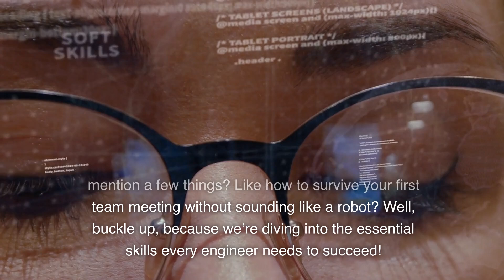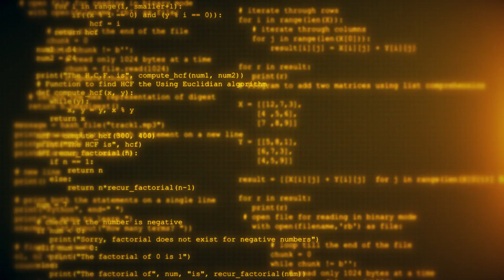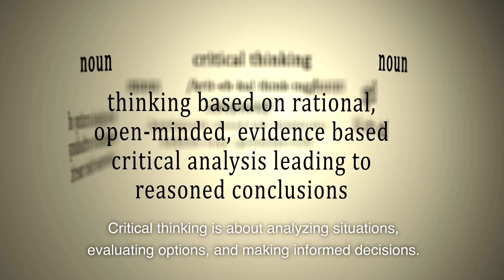Essential Skills Every Engineer Needs to Succeed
🚀 Think your engineering degree covered it all? Think again! Discover the top 10 essential skills that every engineer needs to not just survive, but thrive in their career. From problem-solving prowess to mastering communication, this video breaks down the must-have abilities that will set you apart and propel your success.

📌 Chapters:
0:00 “Introduction” - What your engineering degree didn’t teach you 🛠️
0:13 “Problem-Solving Prowess” - Be part detective, part magician 🧩✨
0:39 “Mastering Communication” - Making sure your ideas aren’t lost in translation 🗣️
1:06 “Teamwork Makes the Dream Work” - Turning good projects into great ones 🤝
1:28 “Technical Proficiency” - Staying ahead with the latest tech 📚
1:49 “Attention to Detail” - Why triple-checking can save you headaches 🔍
2:10 “Adaptability and Flexibility” - Your secret weapon against unpredictability 🌀
2:33 “Time Management” - Deadlines don’t have to be your enemy ⏰
2:55 “Continuous Learning” - Stay relevant and open new doors 🚪
3:14 “Critical Thinking” - Making informed decisions and avoiding mistakes 🧠
3:34 “Ethical Awareness” - Prioritizing safety, sustainability, and the greater good 🌍

Uncover these essential skills and ensure your success in the engineering world. Let’s engineer a brighter future together! 🌟👷‍♂️👷‍♀️